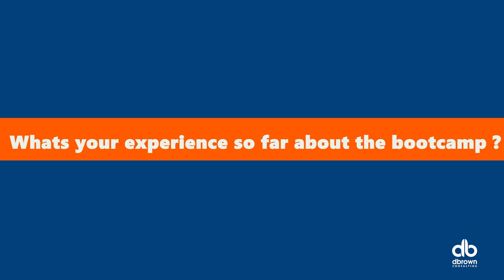Nimatallahi MasuudPower Platform Bootcamp dbc 2023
Nimatallahi joined the dbrownconsulting Analyst Bootcamp 4.0 (Power Platform Track) to gain in-demand skills in Power Platform.

After 6 weeks of Virtual and Live Trainings and emerging one of the top 50 participants from a vetted stream of 800 plus people, listen to her testimonial and experience in the Bootcamp.